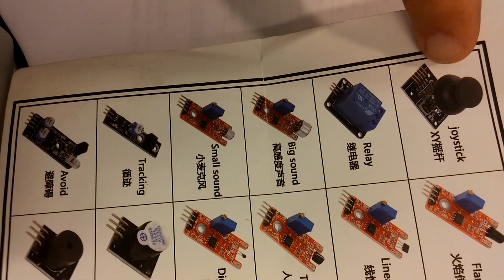Primera parte: Mblock. Arduino fàcil. Controlar movimiento con joystick sensor kit for arduino.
Actividad escolar que consiste en mover un objeto del esceneario de mblock con un joystick. Está práctica se aconseja llevarla a termino con alumnos de tercero y cuarto de la ESO.